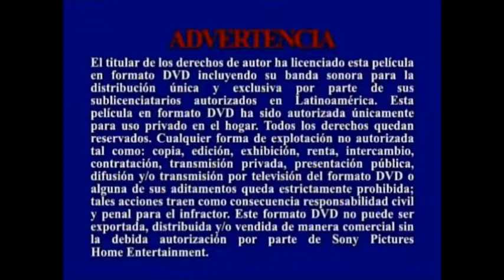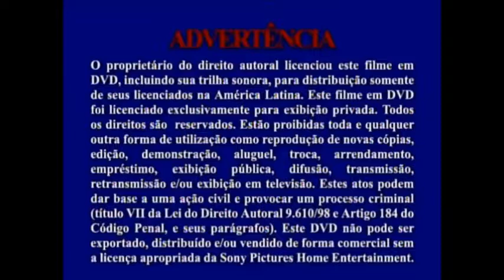Elgato DVD Opening #32 Opening to my 2013 Mexican DVD of Total Recall Remake film does suck though